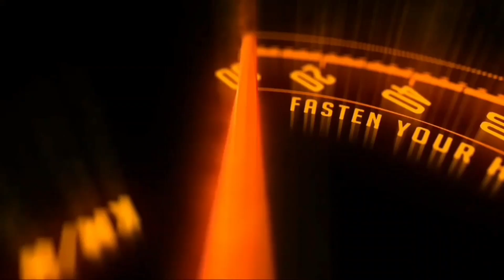Bajaj Freedom 125 CNG bike will run 330 KM by spending 340 rupees, understand complete of mileage